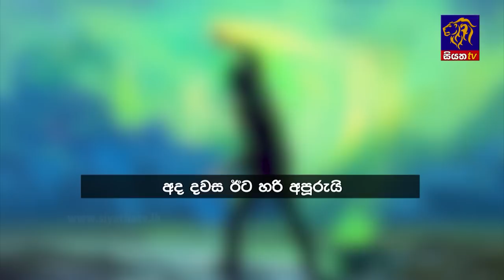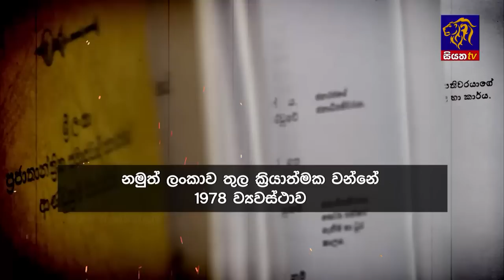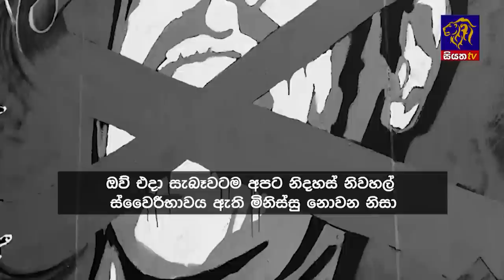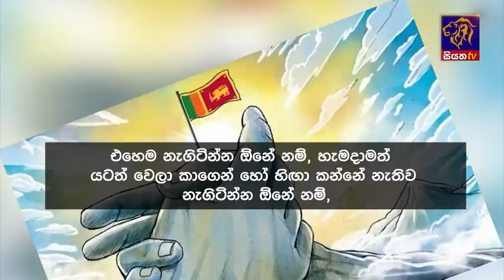Siyatha News | 6.00 AM | 22 - 07 - 2023